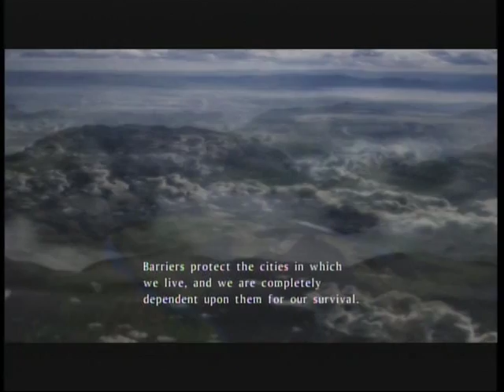Tales of Vesperia - Animated Cutscene 1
"The Beginning"

Looks pretty good, wouldn't you say?

Tales of Vesperia - Xbox 360